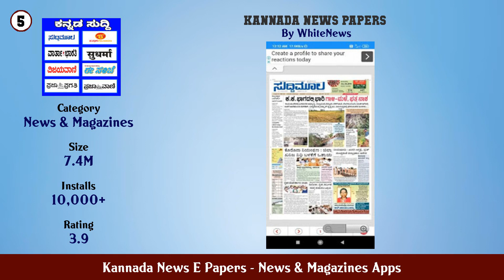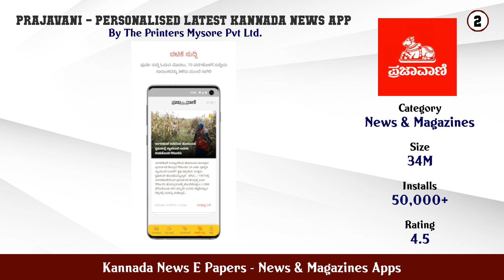Top 10 Kannada News E Papers Android Apps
In this video we have listed Top Kannada News E Papers Android Apps. This video is for information and reference purpose only.